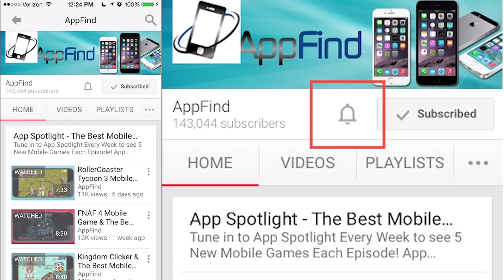Fantastic Plastic Squad & The Best Mobile Games This Week – App Spotlight #50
On this episode of App Spotlight Action Figures come to life in order to defeat evil goons in Fantastic Plastic Squad, we play the new RTS game The Incorruptibles & The Best Mobile Games this Week!

App Spotlight
“Shines the Spotlight on the Best Mobile Games Every Week”

AppFind VIP
The Exclusive Email Newsletter where we Send you the Best iPad & iPhone Games Straight to your Inbox!

Content Claim: All Video Clips and Sound have been either produced or licensed by AppFind. I show off the Best Apps this Week in this Video. Everything else in the video is my own work.